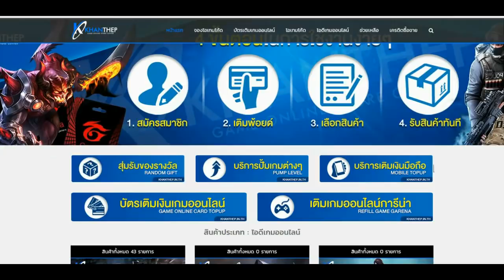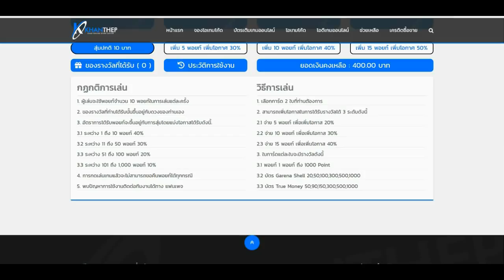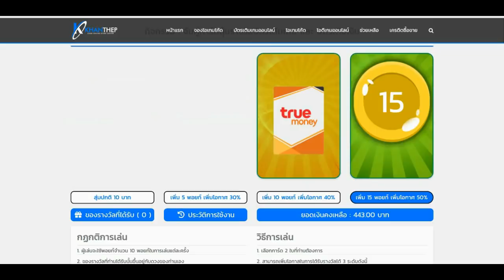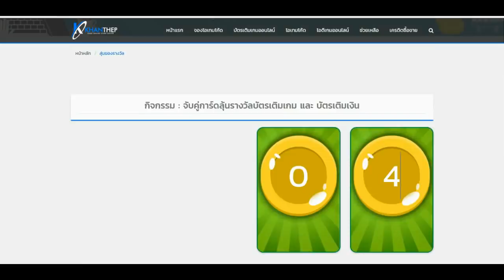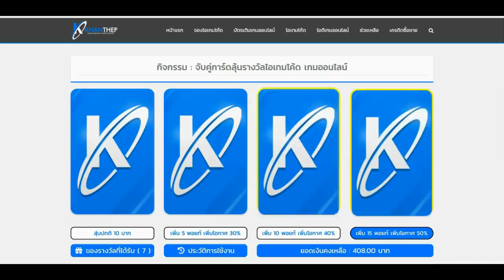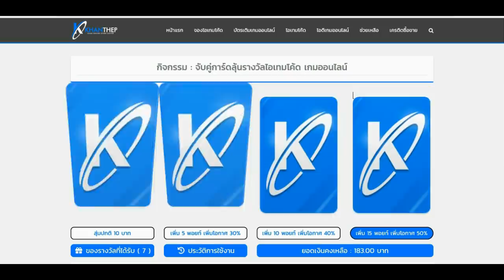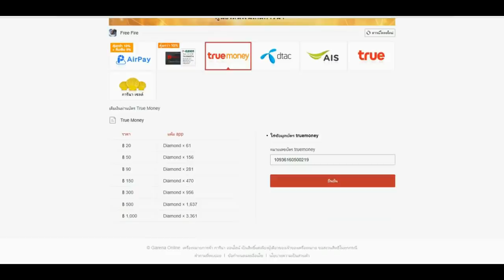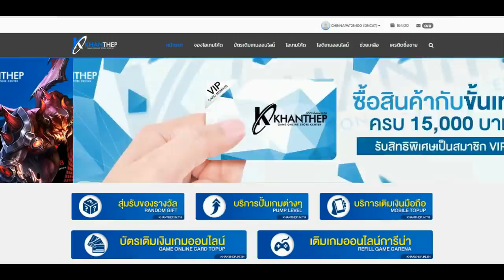Free Fire สอนรับเพชรฟรี 1,500เพชร💎แจกบัตรเติมเกมส์อีกมากมาย รีบดูก่อนหมดเขต!